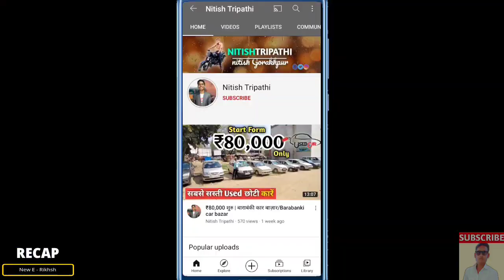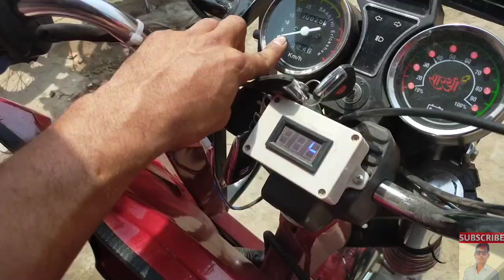Best E Rickshaw 2021|| City Life E Rickshaw Gorakhpur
विडियो बनवाने के लिए व्हाट्सएप पर सम्पर्क करें:-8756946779
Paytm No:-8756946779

Hii Dosto, Agar app meri family ke member ho To App mujhe pachan to gaye hi hoge Agar app mujhe nahi pachante, to mai apka ko apne bare me bta du mera nam nitish hai. Mai uttar Pradesh ka Rahana Wala hu.

Mai Ek market vloger hu jisme apko mai wholesale/ retail clothes second hand me Bike/ Cars/Bolero etc jaise video content banata hu.

 Shop Name : प्रकाश ऑटोमोबाइल
 Address :  दाऊतपुर रोड ओंकार फर्नीचर के सामने

App mujhe Instagram par bhi Fallow kar sakte.